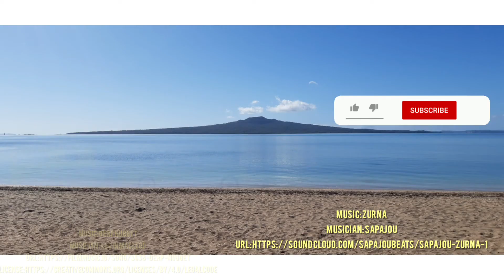High end fashion and being a winner.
Today I decided that it was about time that I shared just some of my wife's many talents and today I try my hand at being a model... yeah right.
Also we share a rather exciting model of a Lilliput Gazelle which was hand crafted
 by one of our Caravan Club members and we where fortunate enough to win it!